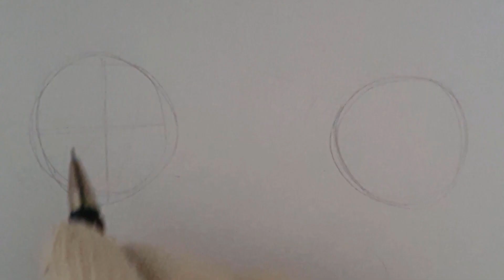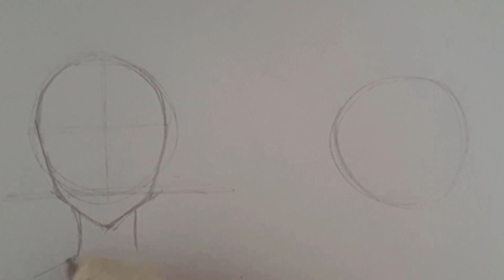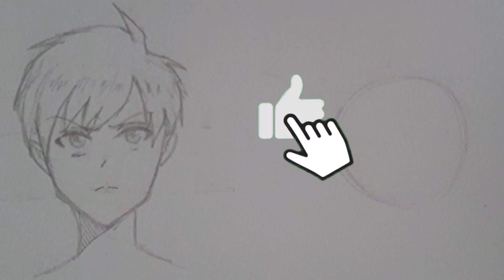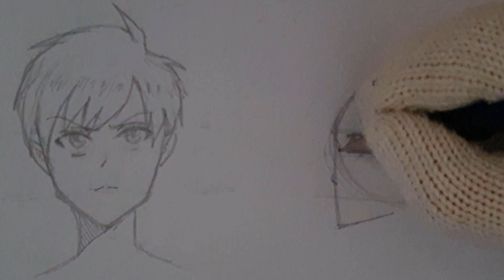Como Desenhar Anime Fácil "Proporções Básicas" (Passo a passo para iniciantes)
Aprenda como desenhar anime do zero com esse passo a passo fácil em tempo real

Desenhe mangá facilmente utilizando o método de loomis para compor o esboço da cabeça de um personagem masculino. O foco do tutorial são os desenhistas iniciantes que estão com dificuldade para entender as formas básicas do rosto de um personagem de anime.

Materiais de Desenho:

-Lapiseira Staedtler (Mars Micro 0.7mm)
-Borracha Staedtler

Marcelo Clara | DESENHO MESTRE